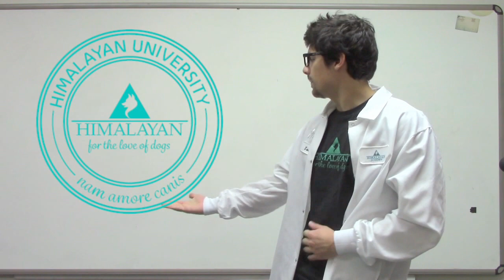Himalayan University Intro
Himalayan University is an educational platform developed by your friends at Himalayan.  To learn more, please visit Himalayan.university.